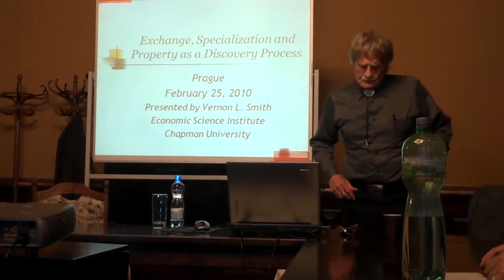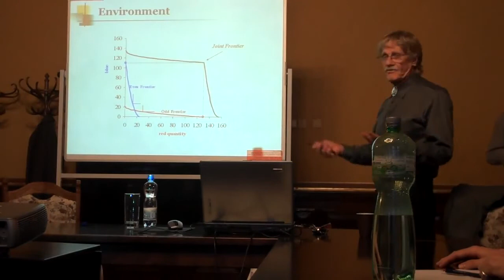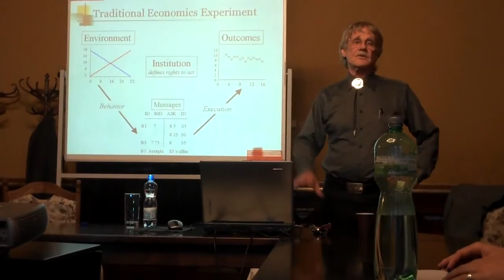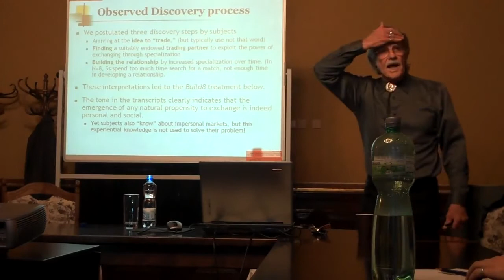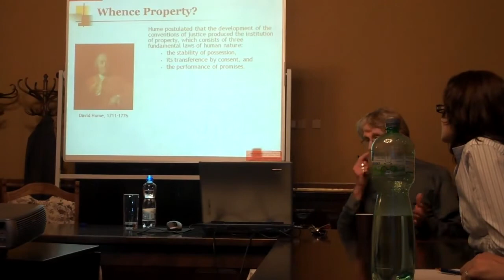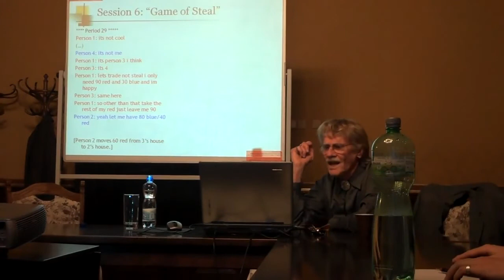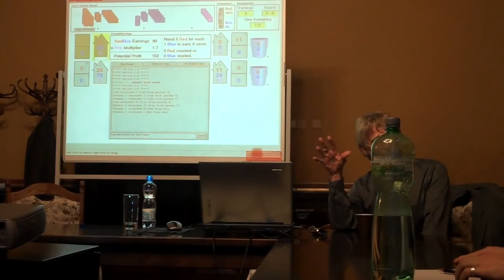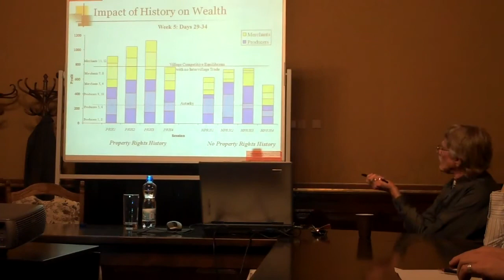Prof. Vernon Smith (2002 Nobel Laureate in Economics) lecture at CERGE-EI, February 2010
Nobel Prize winning economist, Professor Vernon L. Smith delivers a lecture titled "Exchange, Specialization and Property Rights as a Discovery Process" at CERGE-EI, Prague, Czech Republic on 25 February 2010.